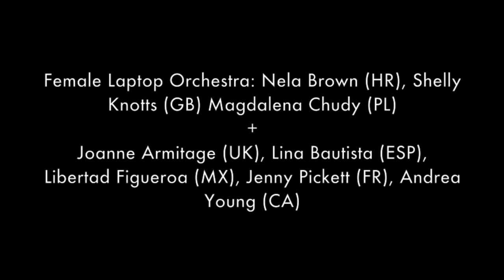Female Laptop Orchestra, Klang 2015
5 June 2015, Klang Festival, Durham University, Durham, UK

A music performance involving 3 co-located performers, 6 distributed performers and an AI agent mixing local and remote sound sources so the mix can be diffused over 8-channels in the performance space.

Female Laptop Orchestra:
Nela Brown (HR): Environmental loops and sound processing
Shelly Knotts (GB): AI agent processing and sound diffusion
Magdalena Chudy (PL): Cello improvisation
Remote collaborators:
Joanne Armitage (UK), Lina Bautista (ESP), Libertad Figueroa (MX), Jenny Pickett (FR), Andrea Young (CA)

Event: Klang 2015
Venue: Durham University Music Department, Durham, UK
Date: 5 June 2015

Bitwig